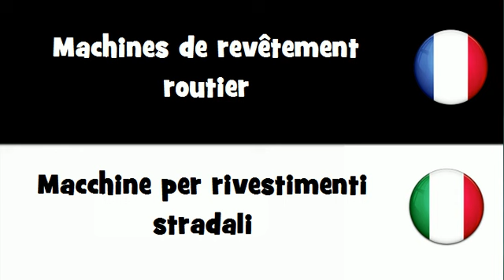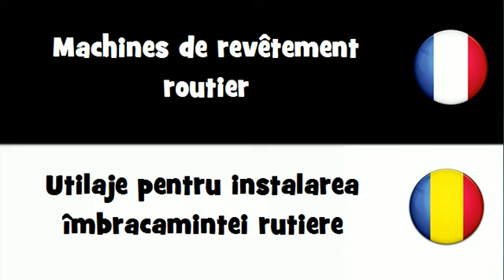Traduction en 20 langues # Machines de revêtement routier